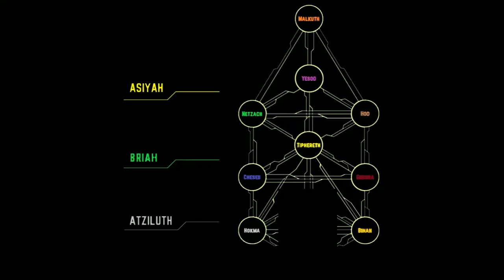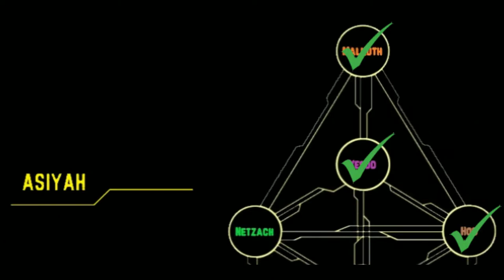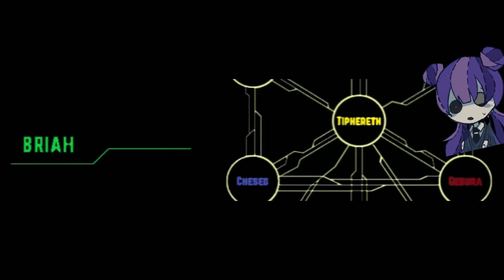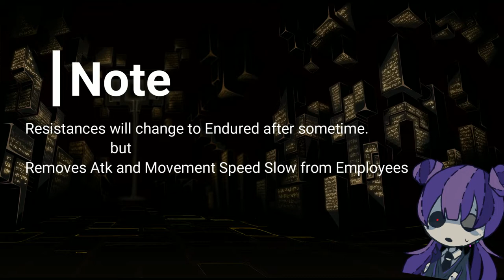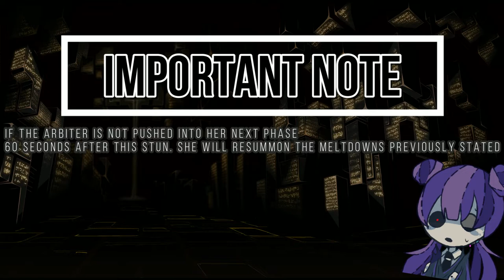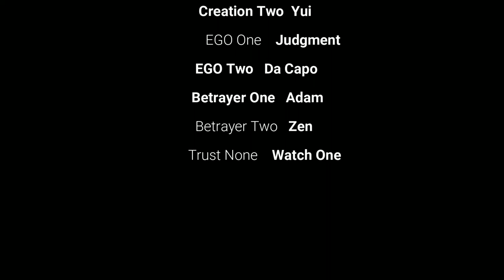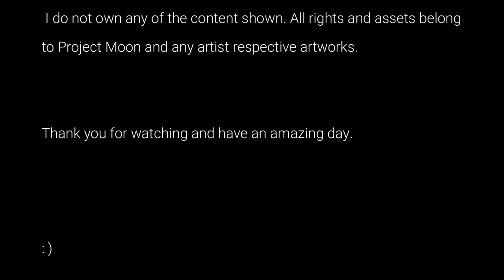A Beginners Guide to Core Suppression’s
0:00 Introduction
1:41 Malkuth
2:52 Yesod
4:08 Hod
5:20 Netzatch
6:45 Tiphereth
7:43 Geburah
12:57 Chesed
14:13 Binah
19:00 Hokma
20:13 Fin
20:22 Credits

If you have any feedback you want to share/if I forgot to mention anyone. Feel free to mention it down below. Otherwise, daily reminder that the person reading this is smart, talented, and kind while also loved by at least one person. Be safe and have an amazing day.